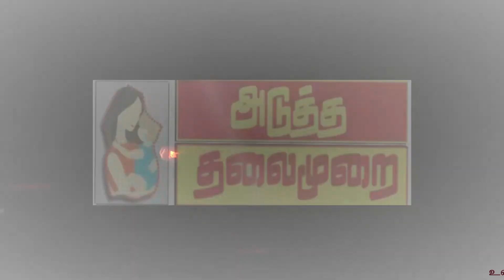atmnews பாலியல் புகாரில் சிக்கும் தனியார் பள்ளிகளை அரசுடைமை ஆக்க வேண்டும்? வேல்முருகன் பேட்டி?